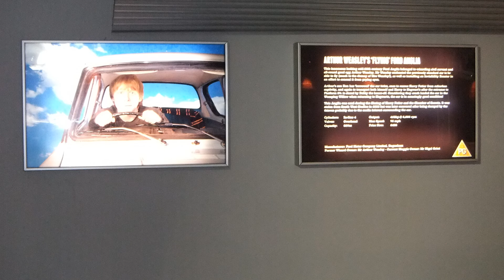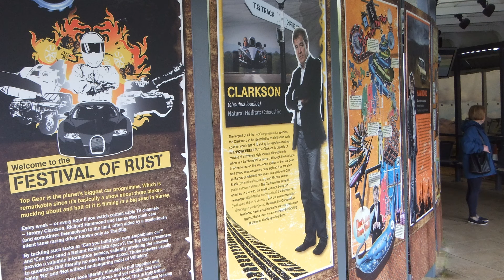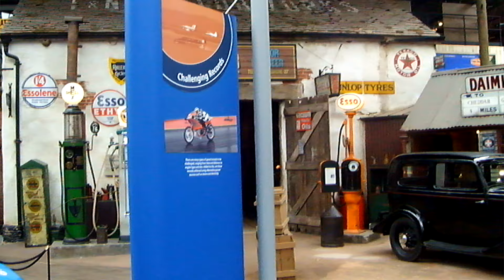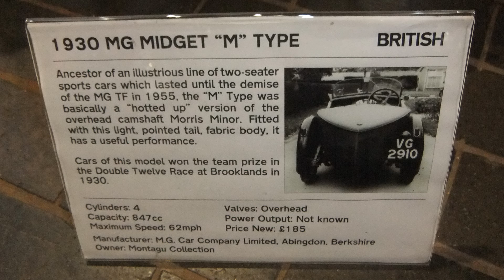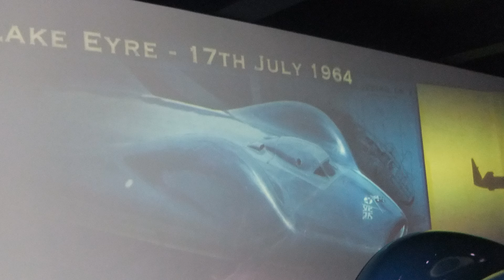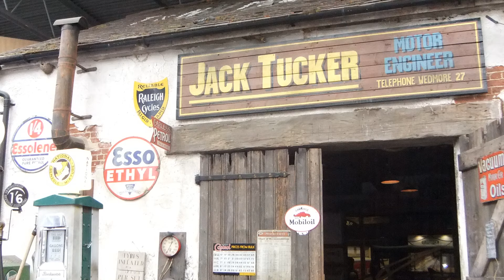World of Top Gear exhibition is no more. Beaulieu National Motor Museum. 2014. On screen cars too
This starts with photos of the On Screen cars and World of Top Gear.

A bit of upscaled 720 resolution video clips of the motor museum mostly (no top gear footage) and ends with a lot of photos of the museum.
At 2:09 for 1.5 minutes or so. No camcorder in those days. Just the camera.

See a few end of the "World of top Gear" videos on the home page.
Thought that I have not put my time there on my YouTube, our 1st May 2014 version when down at Portsmouth for a 4 days doing shops and the big multi site museum there.
Southampton shopping too.

One last bonus video.

The World of Top Gear closed on the 3rd November 2024 to make way for a new visitor centre at the National Motor Museum.

2009 to 2024.

Visitors have been exploring the ruins of Beaulieu Abbey since 1912. In 1952, Edward, Lord Montagu opened Palace House and Gardens to the public for the first time – making Beaulieu among the first ‘stately homes’ to admit visitors. For the grand opening, he displayed five Veteran cars in the entrance hall of the house as a tribute to his late father, John Douglas-Scott-Montagu, who was a motoring advocate and pioneer at the turn of the last century.

From these humble beginnings, encouraged by a new public interest in motoring heritage, the Montagu Motor Museum would develop. Supported by the British motor industry and enthusiasts, the museum continued its expansion, becoming the National Motor Museum in 1972.

We did do what was going, nice house and grounds.
Old school things but as just photos and this is an add on after I said no more, this will be it.

Chitty Chitty Bang Bang at 4:16 and 5:07
Their home (in the film) was Turville Cobstone windmill.

Some nice places. put this in playlist, but just the car bits really. Only have photos as before the 2017 camcorder, still going as of 2024.

Videos from the start. 2009.